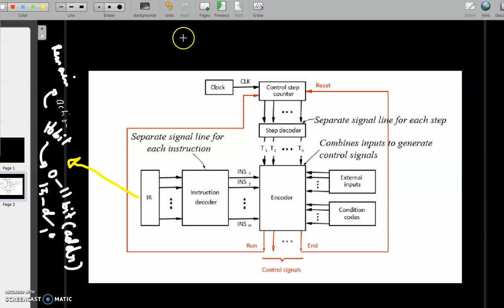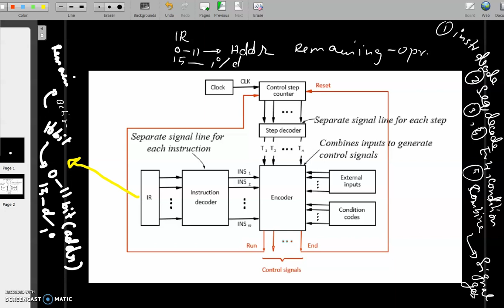22-07-2020 Computer Architecture (Part 2)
All copyright goes to Carl Hamacher, Zvonko Vranesic, Safwat Zaky, Computer Organization, Fifth edition, 2004, ISBN 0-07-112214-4.

Furthermore, distortion of video or sharing for any other purpose other than personal education is discouraged.